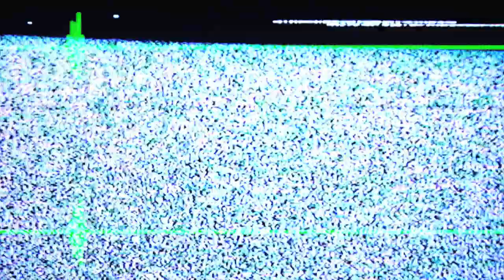REPTILIAN ON YOUR FACE!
THEY LIVE!

In this video, you can see slit pupils, reptilian eyes, and flickering tongue.
This reptoid is mocking you!!!

Reptoids are exposed by cameras...

Reptilians use liquid crystal holographic technology, Hybrids and Clones have been placed in strategic places to accomplish the NWO Agenda.

Wake Up!

1) Reptilian: (Pure DNA).
2) Reptoid: (Human- Reptilian Hybrid).
3) Reptilian Hybrid: (Non-Human - Reptilian Hybrid).
4) Draconian: Similar to the original Reptilians, but they're physical.

They Live!

By Marinodelfino.